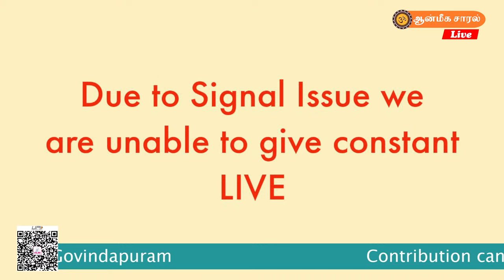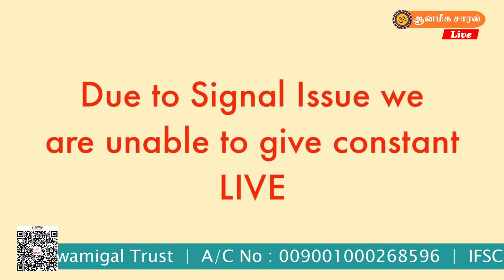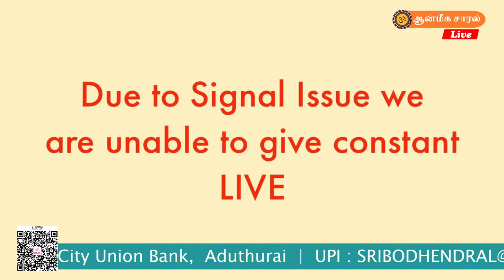Upanyasam | Trichy Kalyanaraman | SRI BODENDRAL 331st AARADHANAI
We hope that our videos have inspired and guided you on your own path.
If you have any suggestions for future content or would like to share your own spiritual experiences with us,